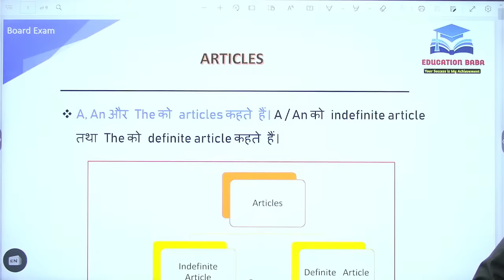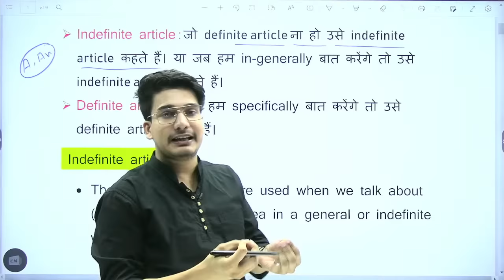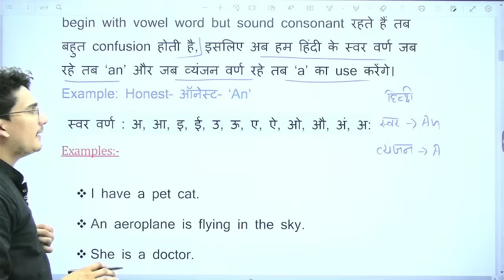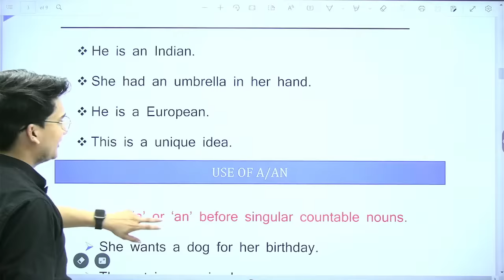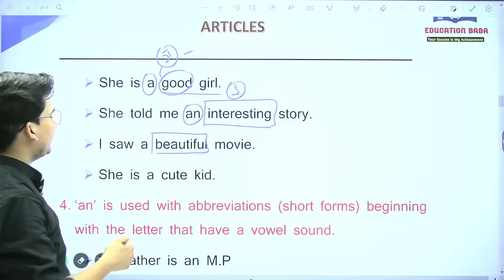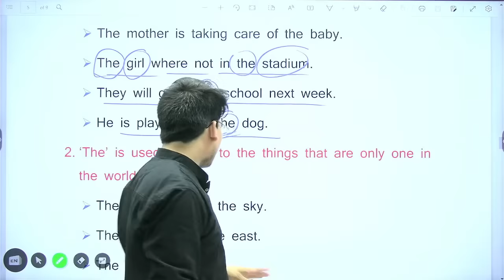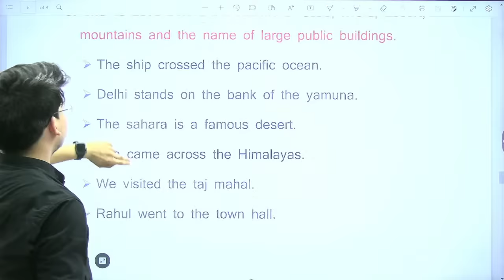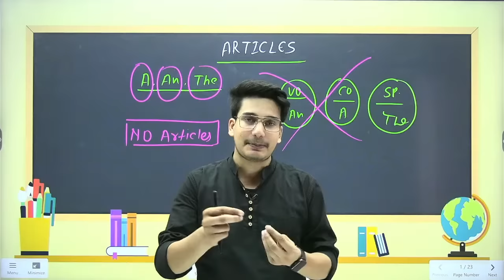English Grammar Class 12 | Article Class 12 | Use of A An The in English | Education Baba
Article Class 12 English Grammar | Use of a an the in english | English Grammar By Aditya Jha